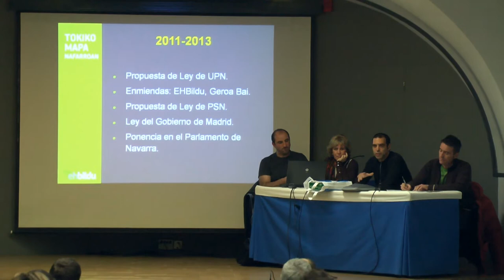EH Bildu ha realizado asambleas en Nafarroa sobre la reforma de la Administración Local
EH Bildu ha realizado asambleas en Nafarroa con cargos electos por comarcas para compartir la lectura sobre la reforma de la Administración Local y las diferentes propuestas que hay encima de la mesa. Ayer realizó la última en Iruñea.